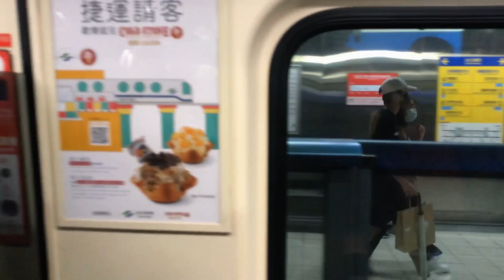20210903 陪女兒讀高一新生坐捷運上下學